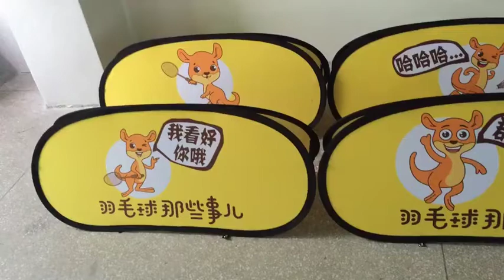free shipping custom cheap banner frame pop out banner free design pop up a frame banner